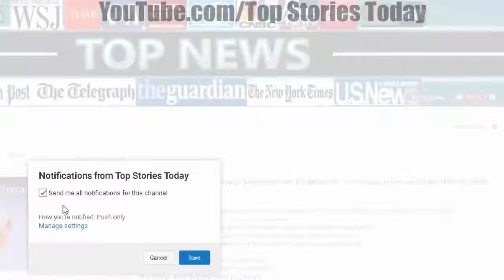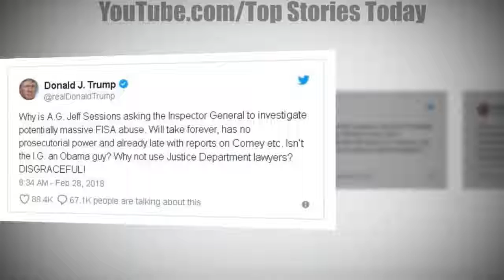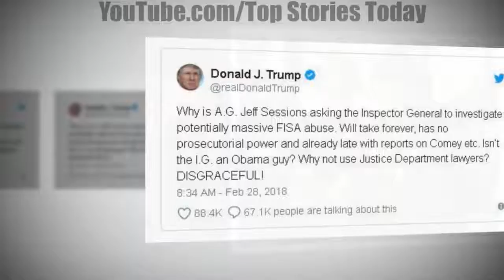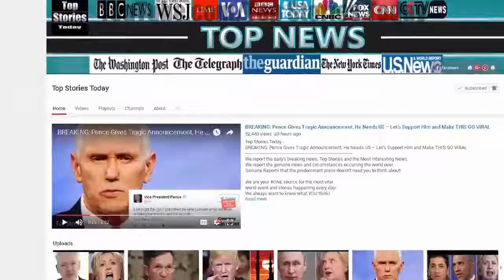Jeff Sessions Is DONE – After Another Betrayal of Trump, His Luck Ran Out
Source: Jeff Sessions Is DONE – After Another Betrayal of Trump, His Luck Ran Out Attorney General Jeff Session's future in Donald Trump's administration is in.